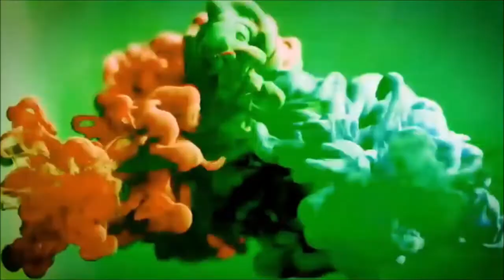Music to All Times. Bonus music, Ian Anderson (Jethro Tull)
Also today August 10th, Ian's Birthday. A great musician for a great band.
Photo: PInterest, Wikipedia, YouTube, Google, Olebrazaidmj.es, Twitter, Facebook,
Instagram, Amazon.com, discogs.com, JMdA productions, Todocoleccion.net, Chamber.uk
Intro video:  1 LIQUID TENSION EXPERIMENT  The Passage Of Time
                      channel  InsideOutMusic tv
                      2 Jethro Tull  Too Old To Rock n Roll  Minstrel in the Gallery  Live 1977
                     channel BrunoSamppa